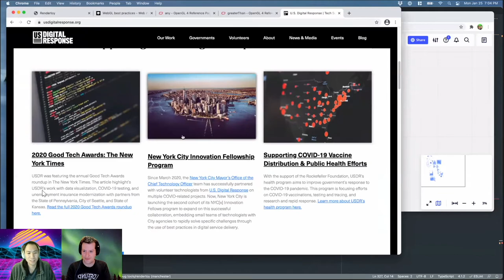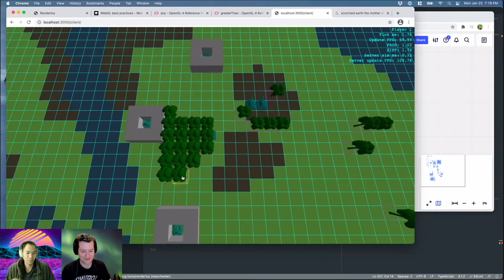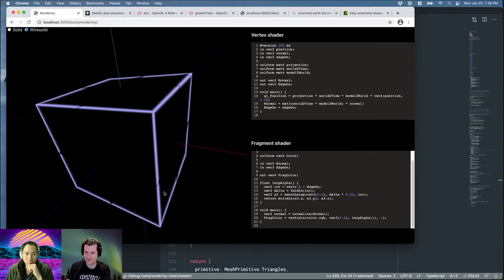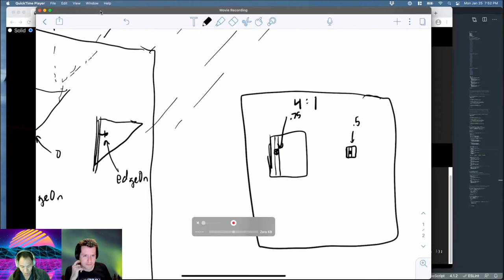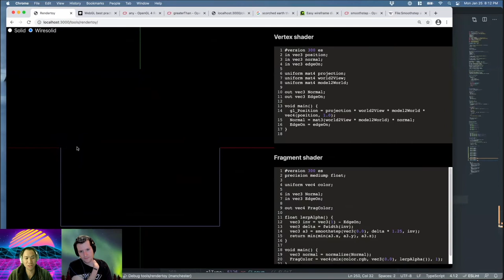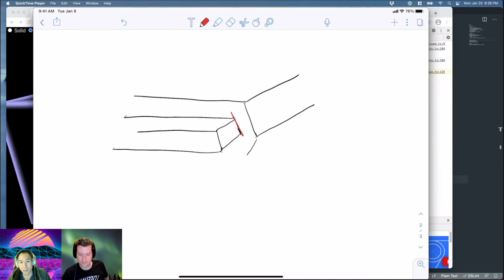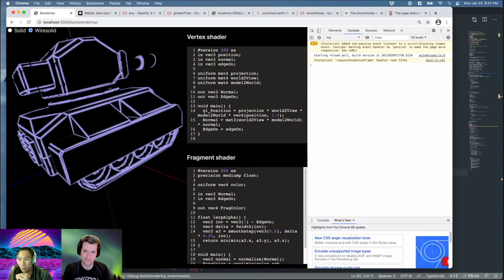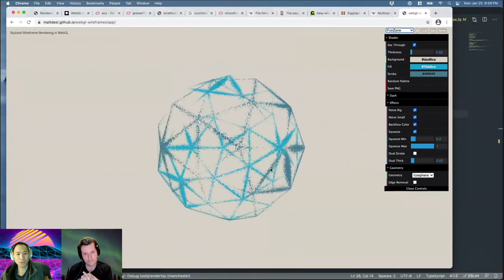Session 68: The Collector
Join us for an exploration of future gameplay ideas, before diving back into our shader exploits. As much as we love “steve shading”, we’re now calling our method the “wiresolid” shader. We walk through the pros and cons of the different techniques we’ve been experimenting with, and add a few additional tweaks – such as anti-aliasing!

We learn a great deal about our screen-space derivatives for edges, and found even more OpenGL features that we wish we could use but that aren’t available in WebGL. Ultimately, we decided to commit to “wiresolid” shading for our models with our current limitations, and are ready to begin adding it to the actual game!

- “The Mother of All Games” Scorched Earth is a real classic of DOS-era gaming
- While we searched far and wide for a “noperspective” option in WebGL, we ultimately discovered that it’s reserved for future use and not a feature we can use.